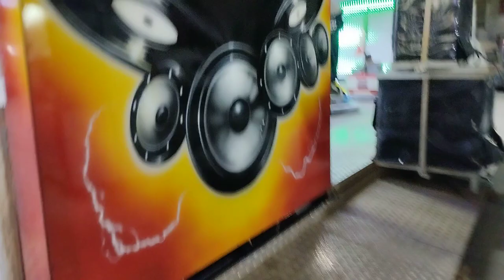Martano di Lecce giostre